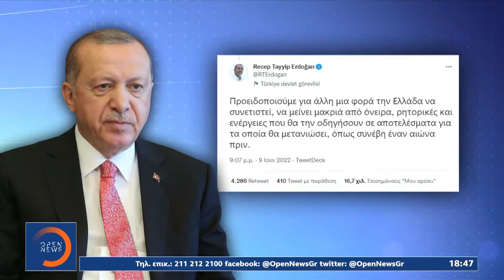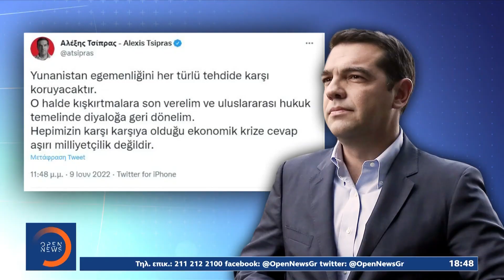Τουρκικές προκλήσεις: Ο Μητσοτάκης ενημερώνει τους ομολόγους του | Κεντρικό Δελτίο Ειδήσεων| OPEN TV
Αλυσιδωτές αντιδράσεις προκαλούν οι απειλές πολέμου εναντίον της Ελλάδας που εκτόξευσε ο Ταγίπ Ερντογάν. Απέναντι στις απειλές και την όξυνση η Αθήνα απαντά με στρατηγική ψυχραιμία.
«Η Τουρκία όσο απομονώνεται τόσο εξαγριώνεται» δήλωσε ο Πρωθυπουργός, λίγες ώρες μετά την πρωτοφανή επίθεση του Τούρκου Προέδρου, ο οποίος απείλησε την Ελλάδα με νέα Μικρασιατική καταστροφή. Η κυβέρνηση προετοιμάζεται για όλα πιθανά σενάρια, αποφεύγοντας ωστόσο να πέσει στην «παγίδα» της κλιμάκωσης, που στήνει η Άγκυρα.